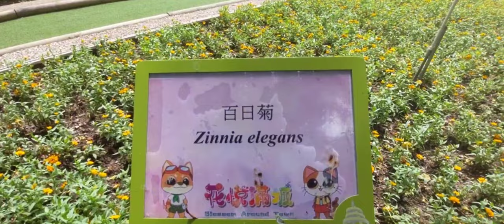MALVACEAE GARDEN TAIPO MARKET